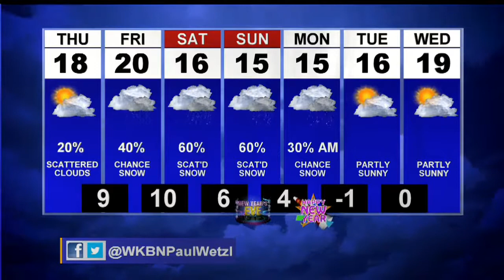Weather Update Wednesday Evening